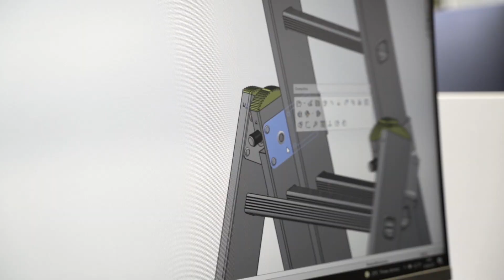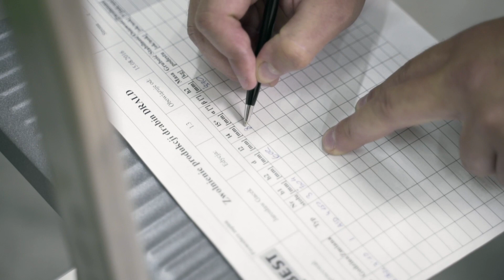Jak powstają drabiny? - Fabryki w Polsce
Zapewne w większości gospodarstw domowych w Polsce znajduje się przynajmniej jedna drabina. Ale czy zastanawiałeś się kiedyś jak powstają drabiny?

W dzisiejszym odcinku dzięki polskiemu producentowi - firmie Drabest z Mnikowa - możemy zobaczyć jak powstaje drabina, począwszy od przygotowania poszczególnych części, poprzez montaż i testy BHP, kończąc na pakowaniu i wysyłce.

Czy wiesz z czego składa się drabina domowa? Czym różni się drabina stalowa od drabiny aluminiowej? Jak wygląda projektowanie drabiny? Co powstaje z taśmy stalowej? Czy istnieją różne modele drabin? Jakie drabiny są najpopularniejsze? Zastanawiasz się który model drabiny wybrać?

Odpowiedzi na te i wiele innych pytań znajdziesz w dzisiejszym materiale!

00:00  Wprowadzenie
01:20  Jak wygląda proces produkcji drabiny?
03:12  Produkcja drabin domowych
04:20  Kontrola bezpieczeństwa drabin

Drabina to proste narzędzie, które pozwala nam wejść na niewielką wysokość, żeby wykonać niezbędne czynności. Musi być lekka, stabilna, powinna się łatwo rozkładać. Współczesne drabiny najczęściej produkowane są ze stopów aluminium i stali. Przeznaczone są do użytku domowego i profesjonalnego. Posiadają rozwiązania, pozwalające na bezpieczne użytkowanie, takie jak ryflowane szczeble, pasy zabezpieczające przed nadmiernym rozsunięciem, stopki antypoślizgowe, czy stabilizatory, zapewniające odpowiednią szerokość podstawy.

Żeby zobaczyć jak wygląda produkcja drabin, odwiedziliśmy polskiego producenta, firmę Drabest z Mnikowa, położonego nieopodal lotniska w Balicach oraz autostrady A4. Drabiny wytwarza się tu od 30 lat, a proces odbywa się na 15 liniach produkcyjnych.

Zobaczmy jak przebiega proces produkcji. Zaczynamy od przygotowania projektu wybranego modelu. Podczas projektowania konstruktorzy muszą wziąć pod uwagę m.in. wymiary geometryczne oraz wytrzymałość produktu. Bezpieczeństwo drabin to jeden z najważniejszych aspektów użytkowania.

Do wyprodukowania drabiny potrzebne będą m.in. profile aluminiowe i stalowe o określonym przekroju. Z taśmy stalowej powstaną takie komponenty jak podesty, strzemienia, czy zaczepy.

Zaczynamy od produkcji drabin wielofunkcyjnych. Najbardziej popularne z nich to drabiny trzysegmentowe. Proces zaczyna się jednocześnie w dwóch miejscach w pełni zautomatyzowanej linii. Z jednej strony przygotowywane są pobocznice. Profile automatycznie ładowane są na linię. Dalej wykonywane są otwory technologiczne.

W tym samym czasie, z drugiej strony przygotowywane są szczeble. 6 metrowe profile przekazywane są do piły, gdzie odbywa się cięcie na sztuki. Dalej pobocznice i szczeble łączone są w sekcji montażowej. Szczeble umieszczane są we wcześniej przygotowanych otworach pobocznic. Wyoblenia kształtowane w sekcji nitującej to sposób na bezpieczne zakończenie szczebla.

Cały segment jest już prawie gotowy. Trzeba go jeszcze uzbroić w stopki antypoślizgowe. Montowane są również komponenty pozwalające rozłożyć drabinę do pozycji A, czy blokujące maksymalne wysunięcie segmentu. Po połączeniu trzech segmentów montowane są m.in. ogranicznik oraz paski zabezpieczające przed rozsunięciem drabiny.

Zerknijmy jeszcze na produkcję drabin domowych. Składają się one z dwóch części: frontowej oraz podpory. Te główne elementy produkowane są z aluminiowych profili, które trzeba odpowiednio zagiąć. Wykonywane są też otwory technologiczne do zamontowania podpory, podestów, stopni oraz pasków. Stopnie również wykonywane są z profili aluminiowych. Widzimy jak cięta jest odpowiednia długość. Ich zakończenia uzbrajane są plastikowymi osłonkami. Do części frontowej montowane są stopnie oraz podest. Stopnie są nitowane. Po połączeniu części frontowej z podporą uzyskujemy gotową drabinę.

W zakładzie produkowane są też drabiny stalowe. W części frontowej, inaczej niż przy drabinach aluminiowych, stopnie są spawane.

Na koniec drabina jest oklejana i owijana folią termokurczliwą, co uchroni ją przed warunkami atmosferycznymi zanim trafi do klienta.

Wyprodukowane drabiny zgodnie z przepisami BHP muszą spełniać wymagania określone w europejskich normach. Dlatego w laboratorium sprawdzane są wymiary produktu oraz wytrzymałość. Na podstawie pozytywnych wyników kontroli zwalniana jest dana partia produkcyjna.

Rocznie Drabest produkuje około miliona drabin. Prawie połowa z nich trafia na eksport, dostępne są w sklepie internetowym drabest.pl, w hurtowniach oraz w największych sieciach handlowych, w niemal całej Europie.